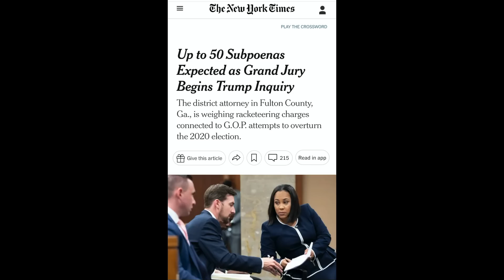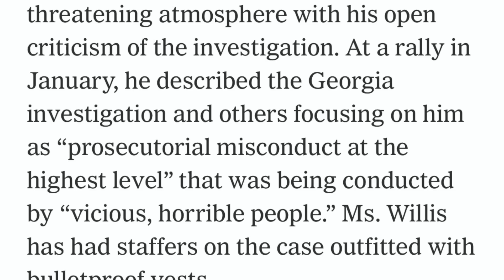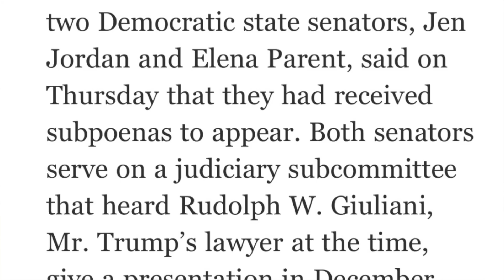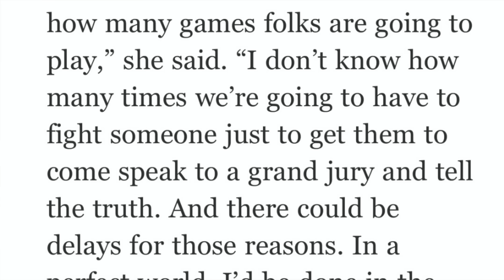Georgia DA Willis issues 50 grand jury subpoenas; is "weighing racketeering charges" against Trump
The New York Times has reported that Fulton County , Georgia, District Attorney Fani Willis has issued 50 subpoenas for witnesses to appear before a special grand jury investigation the crimes of Donald Trump. The Times reported that "Ms. Willis is weighing racketeering among other potential charges." Willis has already subpoenaed Georgia Secretary of State Brad Raffensperger, and Raffensperger acknowledged receipt of the subpoena and issued a statement saying he will comply. Recall that Raffensperger is the Georgia state official Trump tried to strong-arm into corruptly giving him 11,780 votes so he could steel the Georgia state election.

Grand Jury Begins Trump Inquiry in Georgia W/Up to 50 Subpoenas - The New York Times